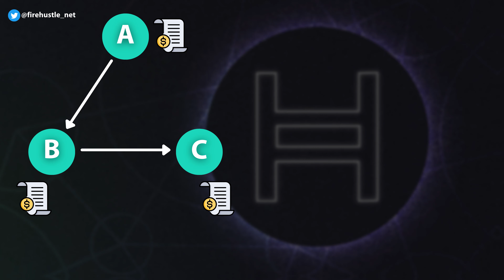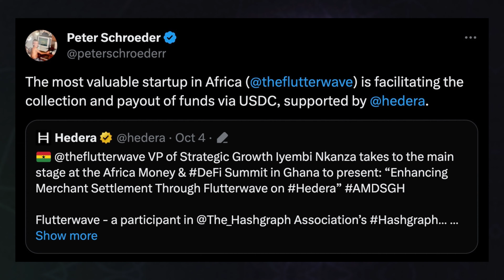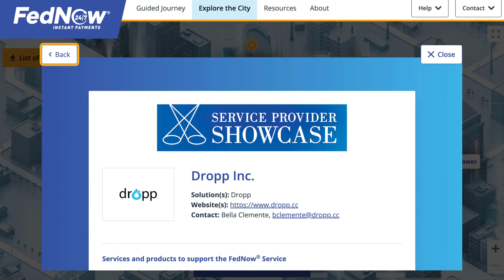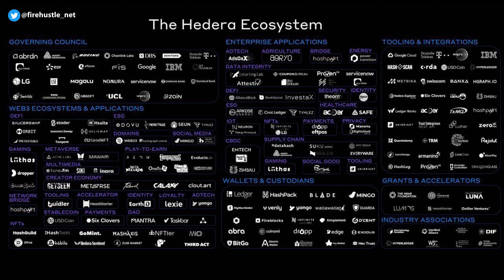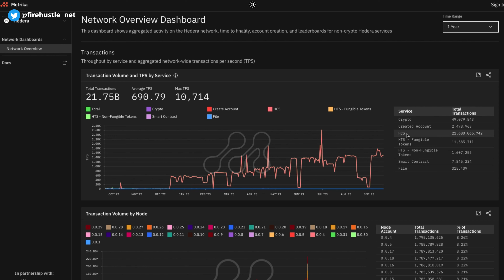Hedera HBAR: Your Ticket To Generational Wealth OR a Risky Gamble?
Overview of Hedera HBAR, Partnerships & Latest News

Hedera is an open sourced public distributed ledger for building decentralized apps and microservices. It’s basically a network that’s designed to meet the needs of real world businesses across many different sectors. This includes supply chain applications, fraud detection services, ID authentication, and much more. The overall goal for Hedera is to build an ecosystem where businesses and individuals can conduct transactions with a high level of safety and efficiency. And they’ve seen a lot of success over the years, thanks to the project’s native technology, the Hash Graph.

📚 CHAPTERS:
0:00 - HBAR & Hedera
0:47 - Overview of Hedera Network
2:21 - Partnerships & Real World Use Cases
3:53 - Organizations Involved in Hedera Ecosystem
4:43 - Network User Activity Growth
5:19 - Closing Thoughts

TOPICS: what is hedera network, $HBAR, directed acyclic graph, hedera ecosystem, what is hedera, should i buy hbar, how to buy hbar, is hbar hedera a good investment in 2023, should i buy hedera hbar, hbar price predictions, what price will hbar go to in 2024, when will hbar reach all time high, hedera price chart analysis, dag vs traditional blockchain, hbar vs dag, what is a hashgraph, hedera hashgraph technology, hbar governance council, hbar governing council, hedera governing council, what is the gossip protocol, gossip about gossip, best crypto platforms in 2023, what is crypto, crypto updates, defi news, crypto hacks, keep your crypto safe, top altcoins to invest in, best altcoins with utility in the real world, crypto portfolio 2023, best altcoins to buy next, which altcoins will do well in the next crypto bull run, latest news on the next crypto bull run, best place for crypto and defi news, where to find the latest crypto updates, hedera hbar project updates, latest news on hbar